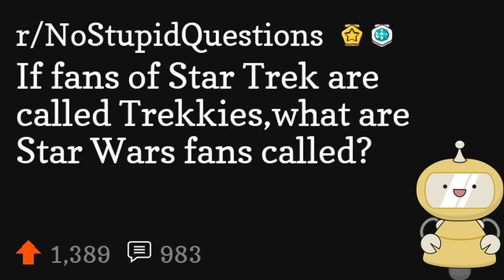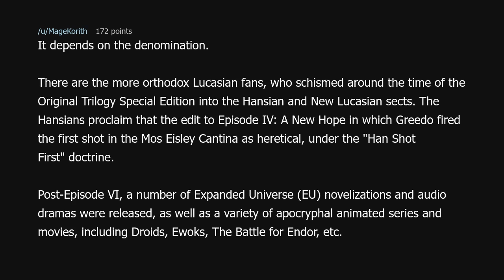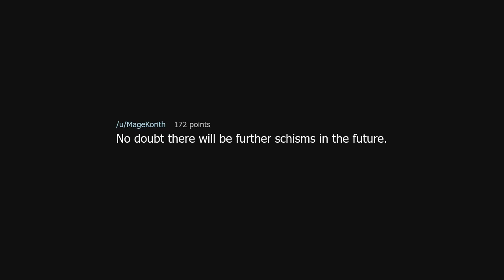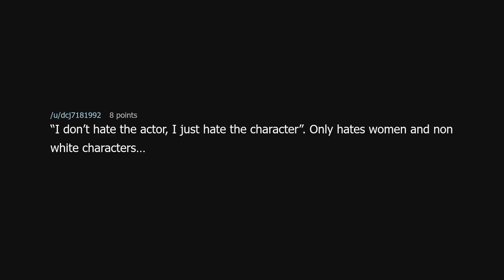If fans of Star Trek are called Trekkies,what are Star Wars fans called?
If fans of Star Trek are called Trekkies,what are Star Wars fans called? (r/NoStupidQuestions)

Source: ikebana21lesnik on Reddit (link removed at the insistence of YouTube)